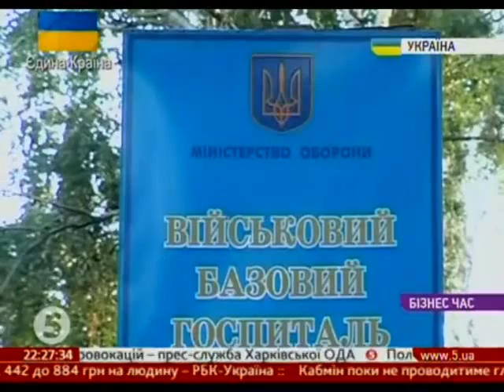Судьба военного госпиталя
Запись предоставлена пресс-службой 5 телеканала.